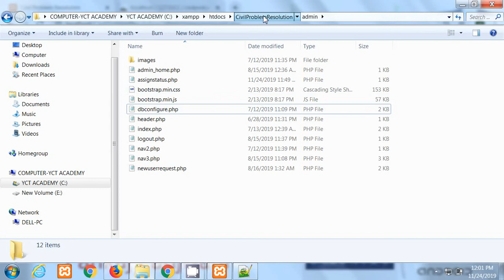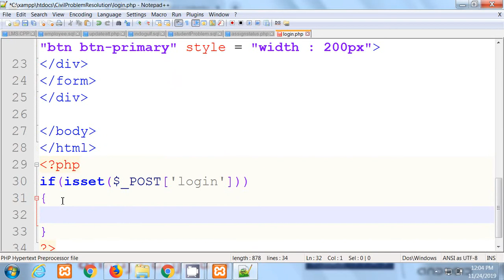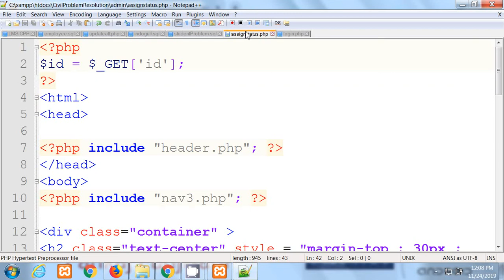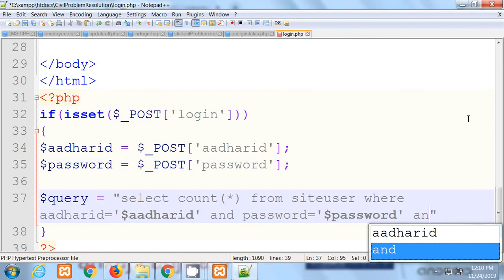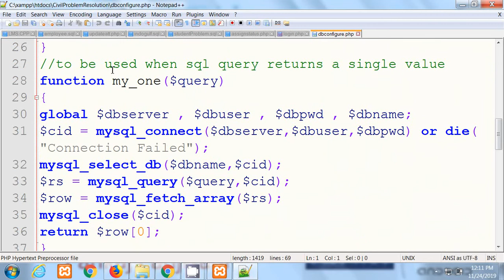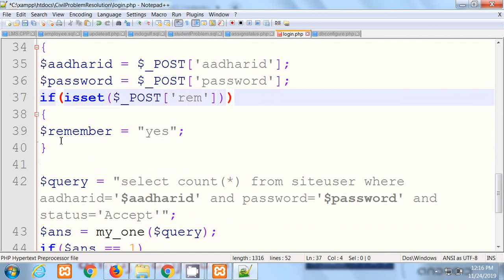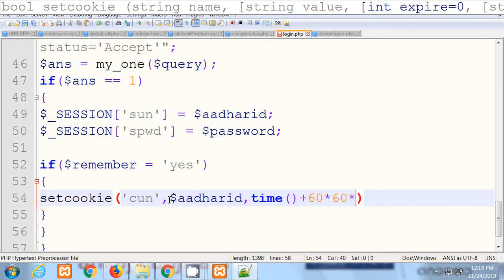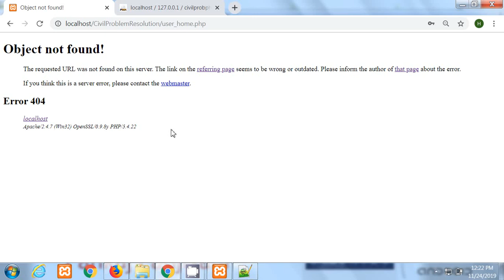PHP MySQL Project - Part 24 - Civil Problem Resolution | Hindi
Step By Step PHP Major Project Development By Pankaj Panjwani.